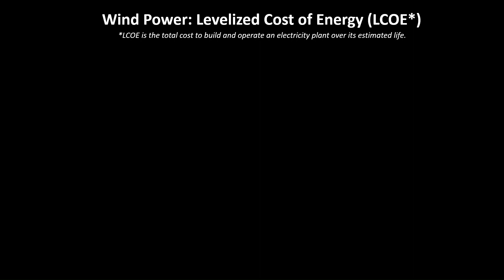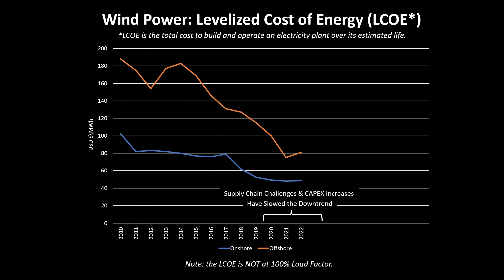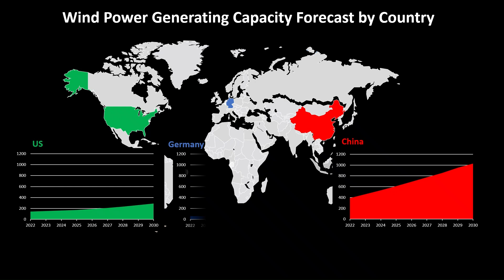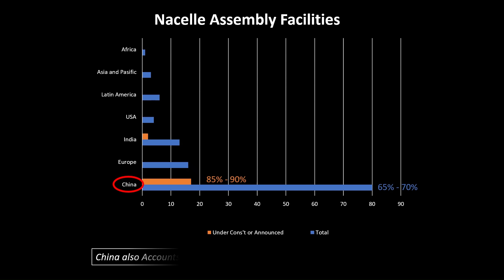Wind Power Generation Forecast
Growth in wind power generation, like solar, is being driven by climate change and the need to reduce greenhouse gas emissions. The wind industry has grown significantly since 2010 and, although that growth slowed over the past couple of years due to the challenging economic environment and global supply chain disruptions, it is expected to return to a growth pattern as these issues ease. Incorrys expects global wind power capacity will break the 1 TW mark sometime in 2023 and will approach the 2 TW range by 2030.